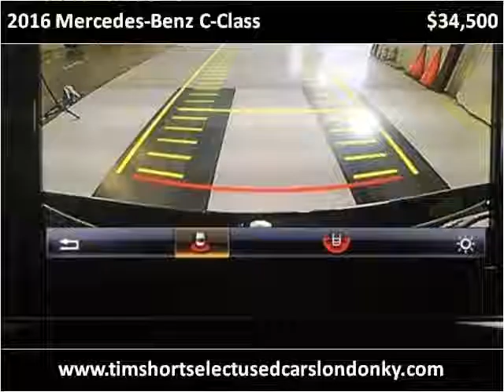2016 Mercedes-Benz C-Class Used Cars London KY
This 2016 Mercedes-Benz C-Class is available from Tim Short Select Used Cars London KY.